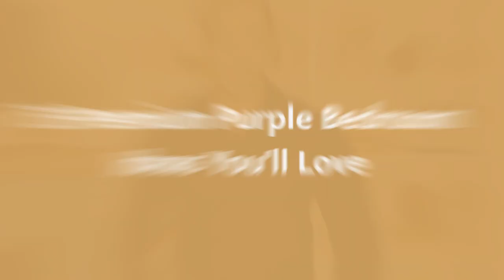75 Premium Purple Bedroom Design Ideas You'll Love ⭐️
0:00:00 - Intro
0:00:12 - Premium Purple Bedroom Design Ideas You'll Love: Inspirations 1 to 25
0:03:01 - Premium Purple Bedroom Design Ideas You'll Love: Inspirations 26 to 50
0:06:02 - Premium Purple Bedroom Design Ideas You'll Love: Inspirations 51 to 75